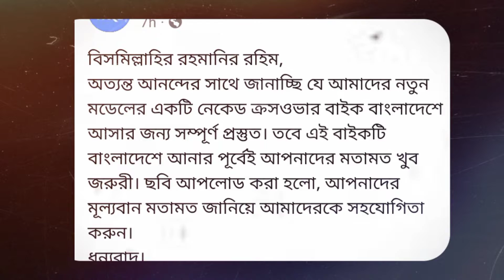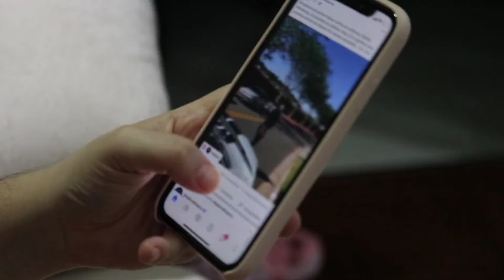আসছে Taro Gp Nacked Bike | First Impression of Tero Gp Nacked bike | Taro Gp nacked Price & Specs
Black Panther Rider

I just want to give you some upgrade news of THIS BIKE.

For Promotional Or Business Query

Above mentioned information may not be 100% accurate. There is always having a chance to make a mistake to adding information. Generally we collect information from manufacturer website and other reputed sources. Please inform us if you have found any mistake or wrong information.